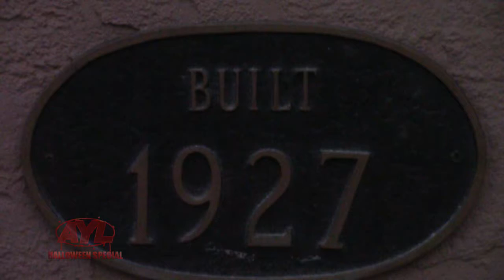Haunted Durango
Reece is in a recreational paradise. Durango Colorado is a great adventure city for your family. We visit some haunted areas and destinations that your family will enjoy.

2469 E. 7000 S. Suite 110
Salt Lake City, Utah 84121